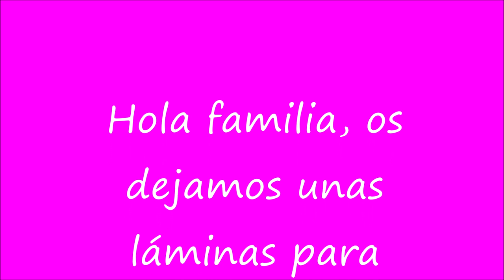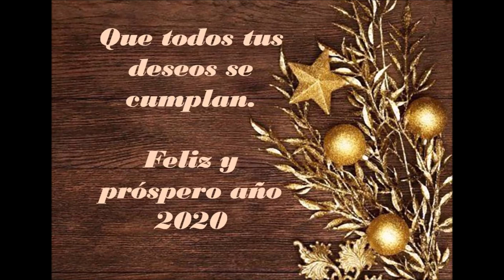Láminas Decoupage Navidad 2019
Hola familia, un gran abrazo a tod@s y subimos unas láminas navideñas para hacer increíbles manualidades! Un gran abrazo